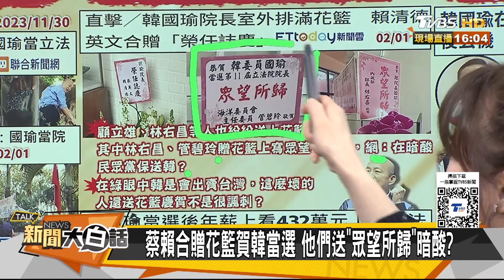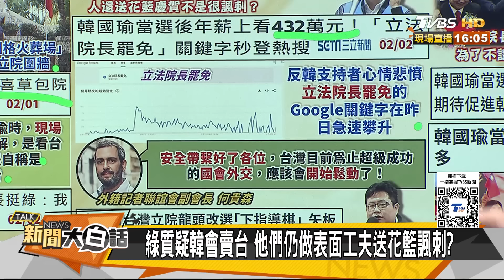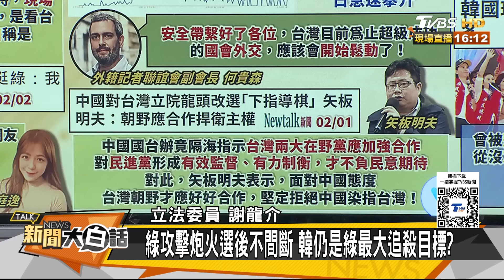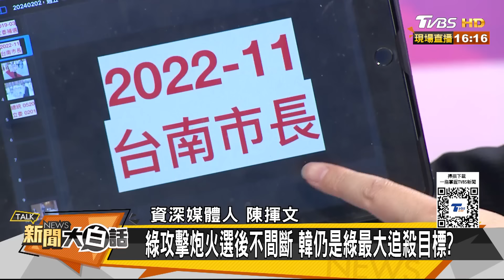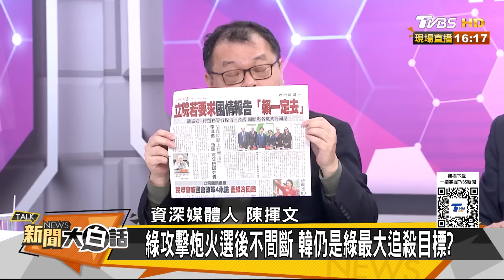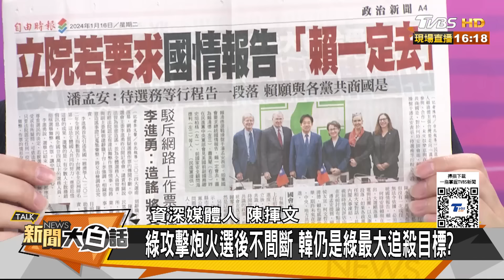韓國瑜沒忘大雨中庶民苦人 謝龍介為韓抱不平嗆這些人 新聞大白話@tvbstalk 20240202